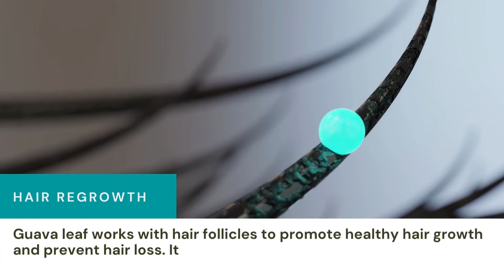Health Benefits of Guava Leaf Liquid Extract 1oz Herbal Goodness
Herbal Goodness brings you premium quality Guava Leaf Liquid Extracts (also known as Guyana or Guayana) - 100% organic and non-GMO, pure, and grown on sustainable family-owned smallholder farms and packaged in the USA.

Experience our amazing Guava Leaf Extract to enjoy its countless benefits! Why are you waiting for? Grab this now.

We offer 5-star customer service, a hassle-free 60-day 100% money-back guarantee. Buy With Confidence!

It comes with a glass dropper and rubber bulb for easy dispensing, and can be easily carried in your purse or gym bag for convenient daily use on the go!

Health Benefits
SLEEP AID - Our guava leaf extract liquid is an amazing bedtime sleep support to aid relaxation and calmness. Known for its ability to keep you sleeping deeply, and to wake up refreshed and rejuvenated.

STRESS RELIEF - Guava leaf may help reduce stress and tension and enhance productivity. Guava leaf is a natural herb that can help you relax, calm your nerves and quiet your mind.

BLOOD SUGAR SUPPORT - Use as part of a healthy diet to help maintain healthy blood sugar levels. Take guava leaf to help slow down carb absorption into the body.

GUAVA LEAF FOR BEAUTY - Guava Leaf (Guyana or Guayana leaf) may promote healthy hair regrowth. Guava leaf also works with hair follicles to prevent hair loss. It is an effective hair, nail, and skin DNA supplement. A great addition to your beauty regimen for youthful looks.

QUALITY TESTED - We take great pride that our product is manufactured and packaged in the United States. Every batch of our products is safe from microbial contamination and heavy metals.

Why we are unique
We are 100% women-owned and operated;
We give 10% of profits to educating girls in Africa;
We support our organic farmers and their communities through fair trade;
We care deeply about our environment; and
We are Super Fruit and Super Herb experts because that's all we focus on.